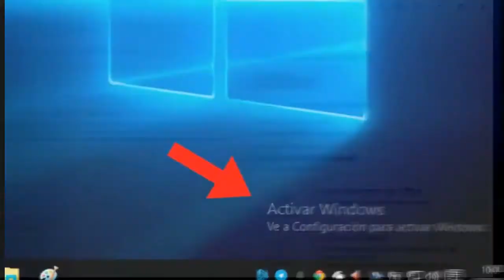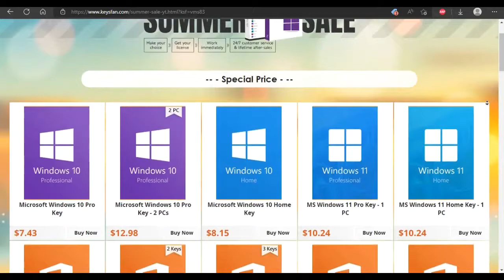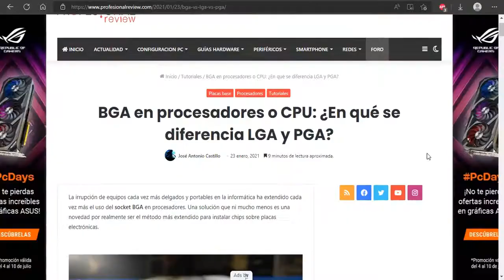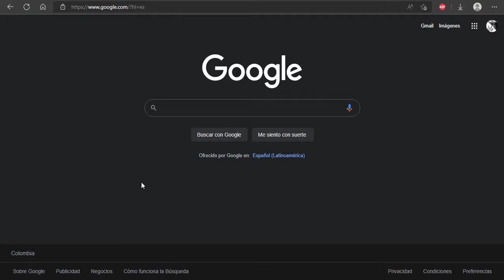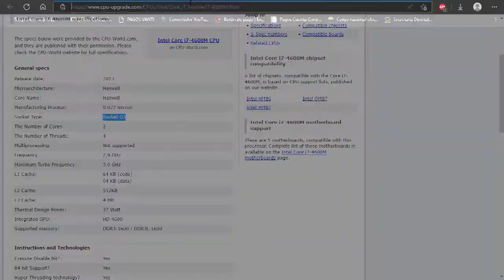¿Se puede cambiar el CPU procesador de una laptop? ¿Vale la pena?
El Que use en el video paso de tener un CPU Pentium de 1 núcleo y dos hilos a un i5 de dos núcleos, teniendo un cambio de rendimiento 30%  :O ya hasta pueden ver YouTube a 720p.
SUMMER SALE!! The CHEAP and LEGAL OEM software key for you!

Programas usados:
CPU-Z
HWInfo
LISTAS DE VIDEOS RECOMENDADA:
1- Cómo optimizar mi PC, Windows, Quitar bloatware y Servicios innecesarios
3- La PC Master Race ¡Lo que debo saber!
Deseas aportar un granito de arena al canal